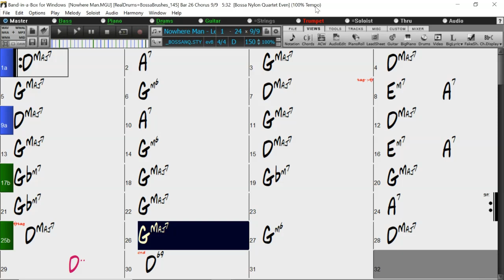BACKING TRACK - NOWHERE MAN (Lennon, McCartney) (D) 150 BPM BOSSA